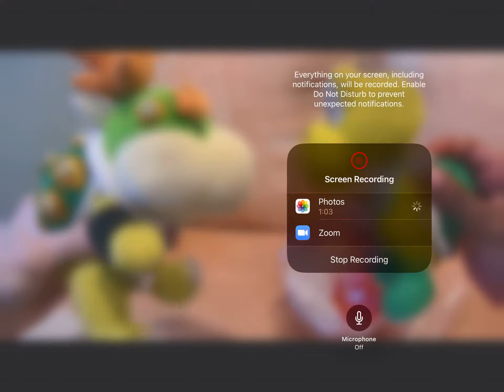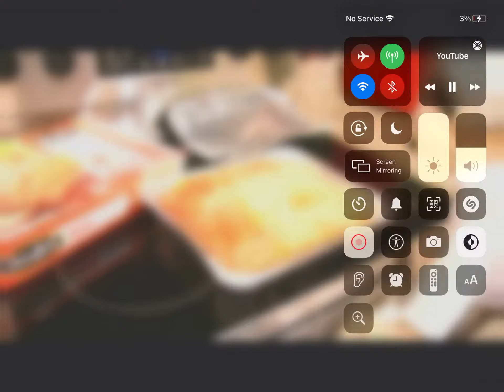Junior big mess